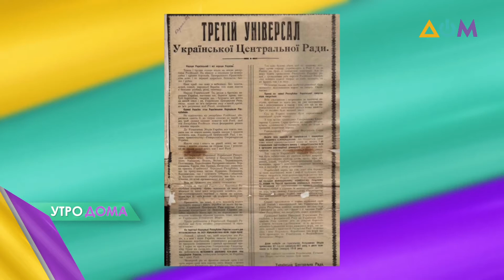Принятие ІІІ Универсала, день рождения Джо Байдена: 20 ноября в истории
В этот день 103 года назад украинская Центральная Рада приняла ІІІ Универсал. Документом было провозглашено создание Украинской Народной Республики. В состав УНР вошли 9 украинских губерний. Также документ закрепил основные права и свободы граждан.
77-й день рождения сегодня празднует Джо Байден, новоизбранный президент США. В политике он уже более 50 лет. В 30 лет – стал сенатором от штата Делавэр. Впервые в президенты Байден баллотировался в 1987 году, но в Белый дом попал в 2008-м.
20 ноября 1945 года в Германии начался судебный процесс над нацистскими преступниками. Работа международного военного трибунала вошла в историю как Нюрнбергский процесс.
Чем ещё известен этот день в истории – смотрите в сюжете телешоу "Утро ДОМа" с Анастасией Касиловой и Константином Октябрьским.